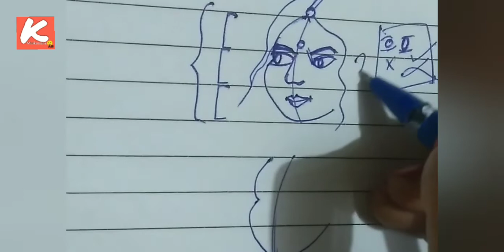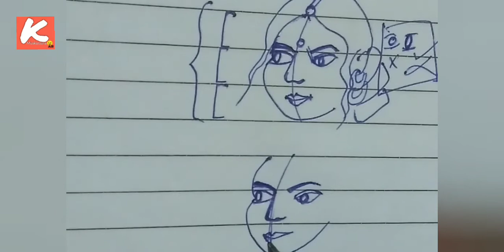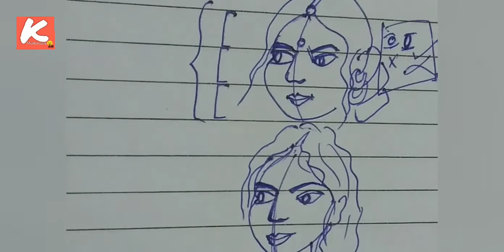how to draw perfect 3/4 face in henna or drawing tutorial😍 again easy trick 😉😉 Tutorial part 2~REENA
how to draw perfect side face tutorial for beginners